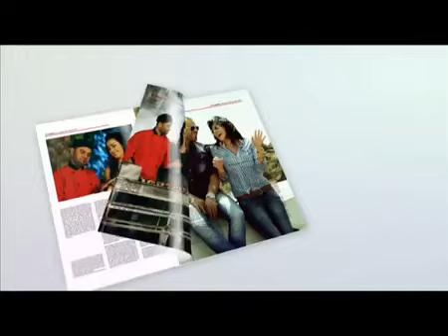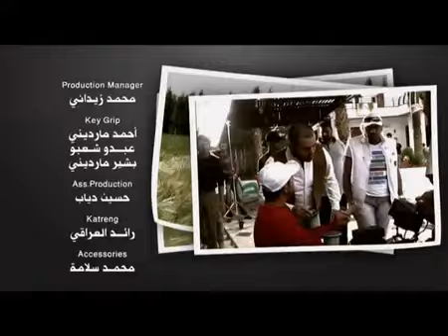Wafik Habib- Tlobni 3al mot clip